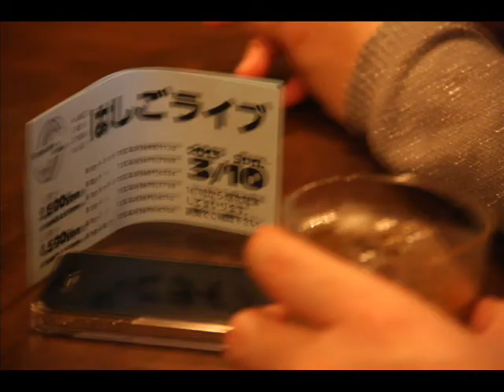Music Line Senju Vol.15 はしごライブ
東京都足立区千住で年2回行われている、ライブイベントです。
1枚のチケットで各会場でライブが楽しめます。

Music Line Senju Vol.15 「はしごライブ」のスライドショーをお楽しみください。
開催日は2013.3.9と10でした。